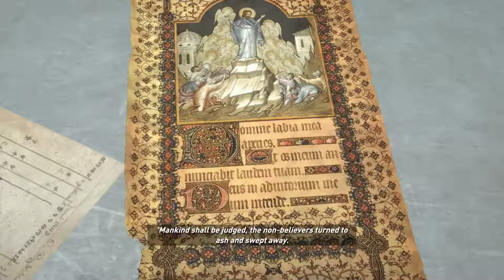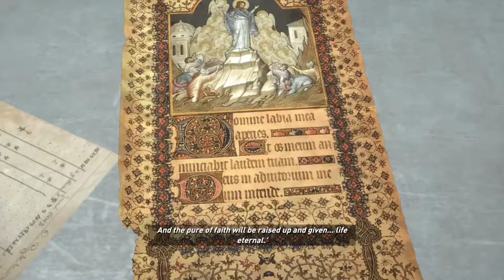Rise Of The Tomb Raider Gameplay Walkthrough Part 5-Escaped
A gameplay series over  the Rise Of The Tomb Raider in PC which will include review,missions and also The Ending Of The Single Player Campaign .

Rise of the Tomb Raider is an action-adventure video game developed by Crystal Dynamics and published by Square Enix. It is the sequel to the 2013 video game Tomb Raider, a reboot of the franchise of the same name. It was released for Xbox One and Xbox 360 in November 2015 and for Microsoft Windows in January 2016. A special edition of the game, titled Rise of the Tomb Raider: 20 Year Celebration, was released worldwide for PlayStation 4 and Xbox One in October 2016. Versions of 20 Year Celebration were released for macOS and Linux in April 2018.

The game's storyline follows Lara Croft as she ventures into Siberia in search of the legendary city of Kitezh, whilst battling a paramilitary organization called "the Trinity" that intends on beating her to the city's promise of immortality. Presented from a third-person perspective, the game primarily focuses on survival and combat, while the player may also explore its landscape and various optional tombs.

Developers:Crystal Dynamics.
Directors:Noah Hughes,
                  Brian Horton &
                  Daniel Neuburger
Publishers:Square Enix &
                    Microsoft Studios
Producers:Rose Hunt